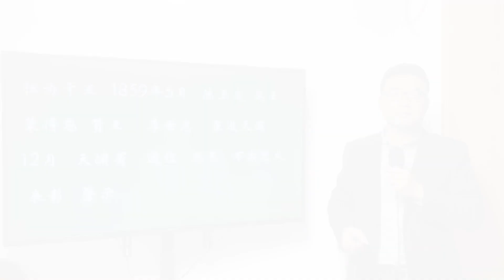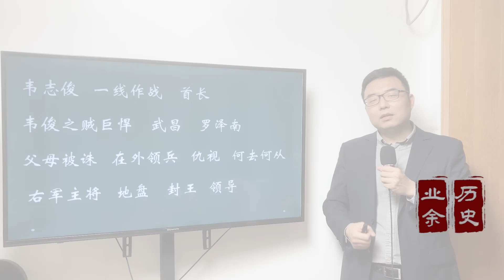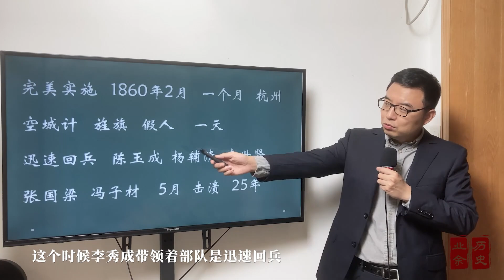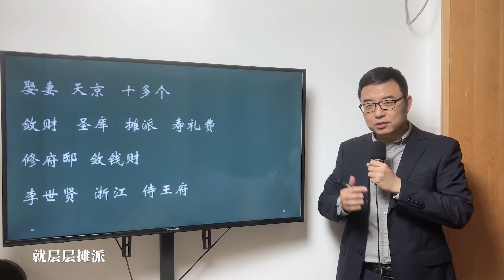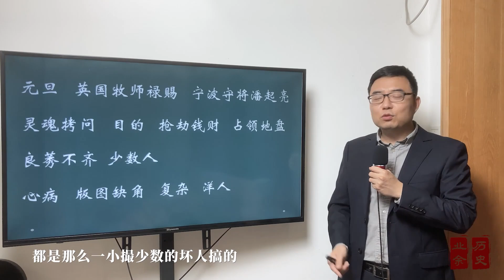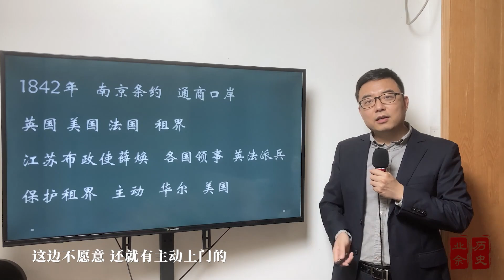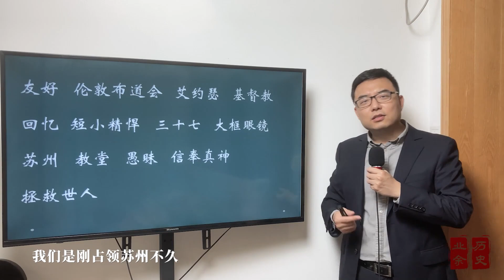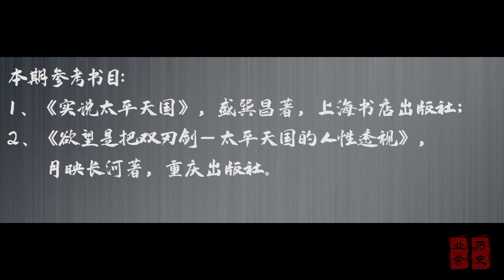《简单聊聊太平天国》第42期：李秀成如何封王？李秀成如何围魏救赵？李秀成的苏州生活快乐么？洋枪队是怎么来的？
李秀成如何封王？李秀成如何围魏救赵？李秀成的苏州生活快乐么？洋枪队是怎么来的？